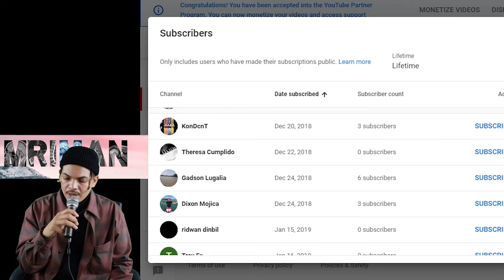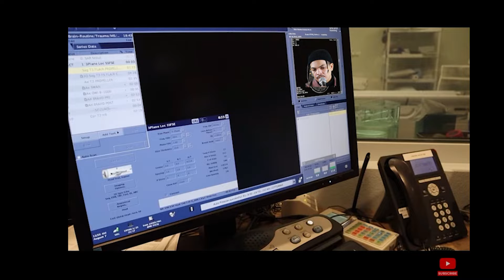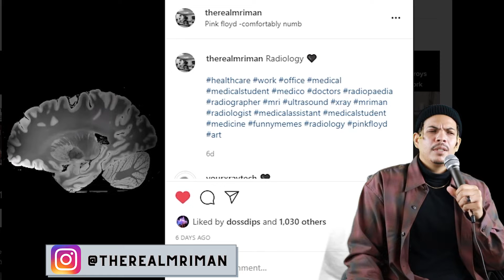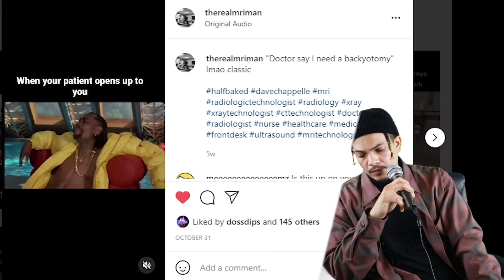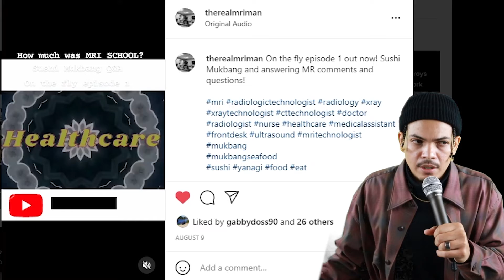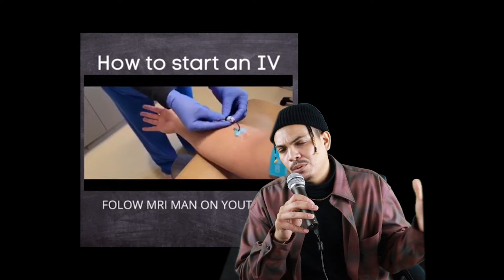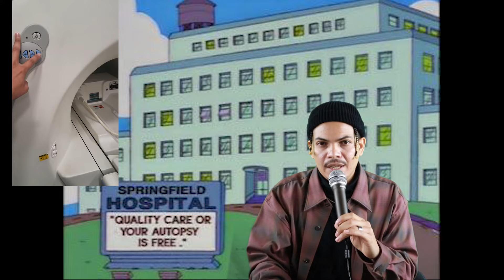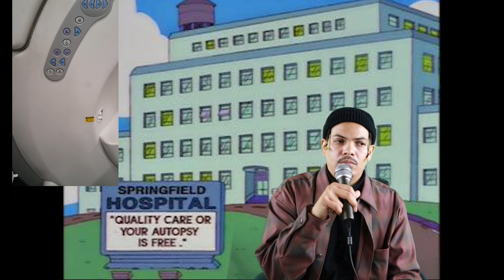Things you should know before becoming a MRI technologist | Answering your questions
Maybe I will answer them in the next video!

TOURIT Cooler Backpack 30 Cans Lightweight

Scrubs I wear

Figs pants

Figs Top

Equipment
Cannon M50 Camera

Tesla
Use my referral link to receive 1,000 free Supercharger miles with the purchase and delivery of a new Tesla car, or earn a $100 award after system activation by purchasing or subscribing to solar panels